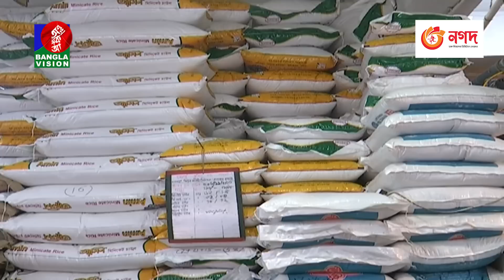সন্ধ্যা ৬টার বাংলাভিশন সংবাদ | Bangla News | 03 November 2023 | 6:00 PM | Banglavision News